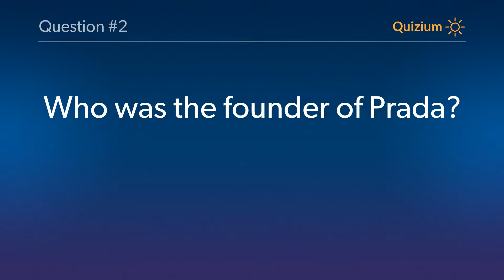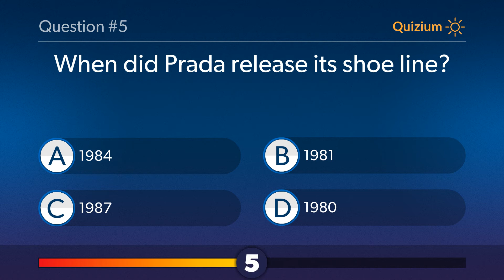Prada Quiz When was the Prada founded?� and more questions